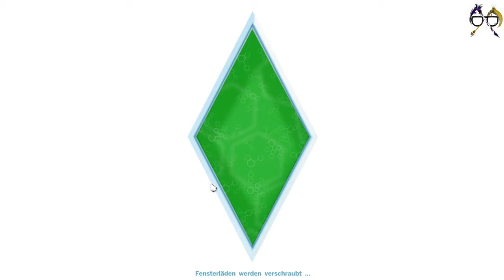Die Chaosclique - Die Sims4 LP - #006 -Nachbarschafts Spaß mit TwitterMenschen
► Die Chaosclique
Es gibt wieder eine Runde SimsAction dieses mal mit neuen Nachbarn!

Lebenssimulation von The Sims Studio, Maxis & Electronic Arts.